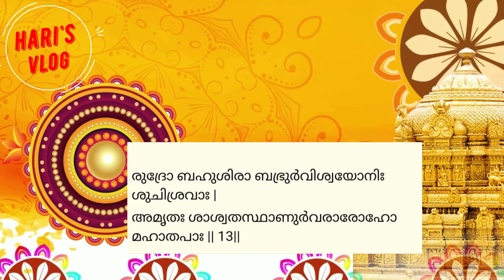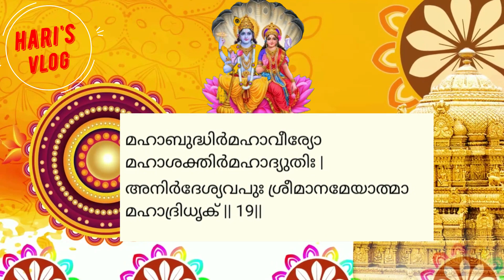32/05/വിഷ്ണുസഹസ്രനാമസ്തോത്രപാരായണപഠനം /Hari's Vlog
സഹസ്രനാമം
വിഷ്ണുസഹസ്രനാമം
Shree Vishnu സഹസ്രനാമം
ശ്രീവിഷ്ണുസഹസ്രനാമം
Vishnusahasranayamasthothram
Adhyalmikam
ആദ്ധ്യാൽമികം പുരാണം
ഭാഗവഗീത
ഭാഗവഗീതം
ആത്മീയം
ഭാഗവതം
Bhagavatham
വേദം
Vedam
ഉപനിഷത്ത്
Upanishath
ഹരിസ്വ്ലോഗ്
Haris vlogs
Harisblog
ഹാരിസ്വ്ലോഗ്
Harysvlogs
Harisvlog Gurukulam
ഹരിസ്വ്ലോഗ്  ഗുരുകുലം
പഠനം
Learning
Educating

32/05/വിഷ്ണുസഹസ്രനാമസ്തോത്രപാരായണപഠനം /Hari's Vlog

വിഷ്ണു  സഹസ്ര നാമ   സ്തോത്ര പാരായണ പഠനം. ഭഗവാൻ  വിഷ്ണുവിന്റെ  ആയിരം  നാമങ്ങൾ  കോർത്തിണക്കിയത്. കുരുക്ഷേത്ര യുദ്ധ  ശേഷം  മനസികമായി  തളർന്ന  ധർമ്മപുത്രർക്കു  അൽമബലം  വർധിച്ചു  പുണ്യം  നേടാൻ ശരശയ്യിൽ  കിടന്നുകൊണ്ട്  ഭീഷ്മപിതാമഹൻ  ധർമ്മപുത്രർക്കു  ഉപദേശിച്ചതാണ്  ശ്രീവിഷ്ണു സഹസ്രനാമം. നിത്യ  ജീവിതത്തൽ  പല  വിധ  പ്രാരാബ്ധങ്ങളിൽ പെട്ടുഴലുന്നവർ ക്ക് നിത്യേനയുള്ള  വിഷ്ണു  സഹസ്രനാമ പാരായണം ഗുണ്പ്രദമാകുന്നതാണ്. G ഹരികുമാർ